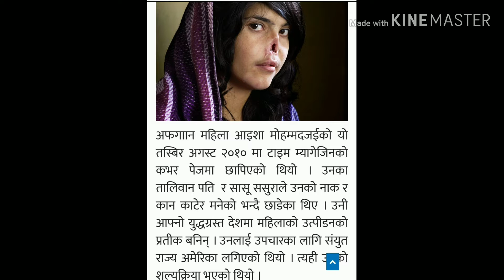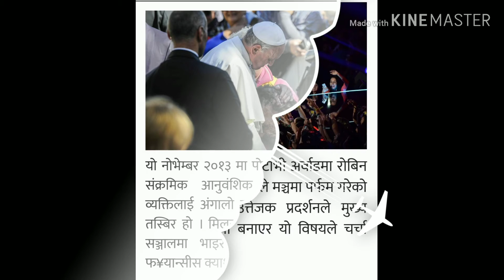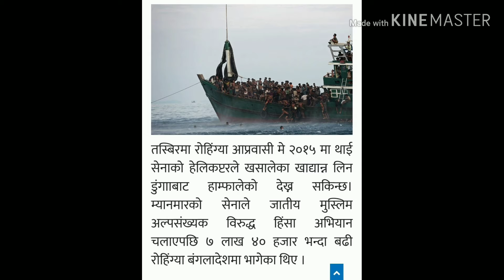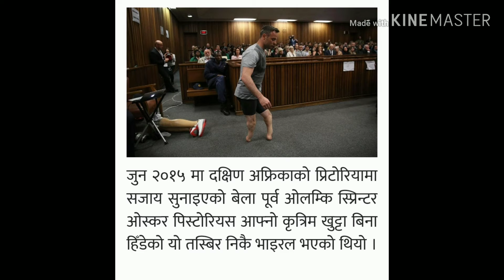दुनियाँलाई तरंगित गर्ने दसकका २० तस्बिर - ABC media